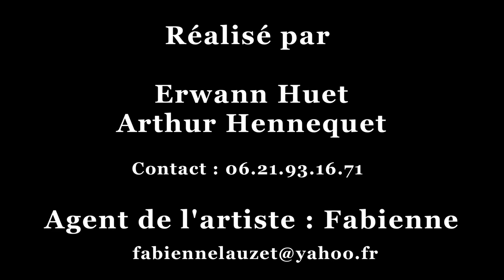Karls Abstraction lyrique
Vidéo de présentation sur le travaille de Karls artiste peintre.

Réaliser par :

Erwann Huet
Arthur Hennequet